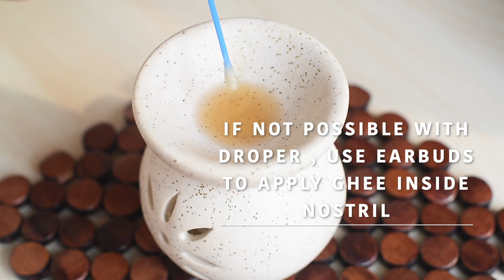Loss of Smell After Covid Infection | Remedy to Get Smell Sensation Back | Olfactory training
Loss of smell is called Anosmia in medical terms. It is present in common cold, influenza infections but it eventually goes off after getting recovered from flu. But in the covid infection many people are loosing smell sensation . It is prolonging for too long even after getting cured from covid infection.
I have thrown light upon this problem in a brief along with its remedies.

1.rose essential oil
2. clove oil
3. Lemon oil
4. Eucalyptus oil